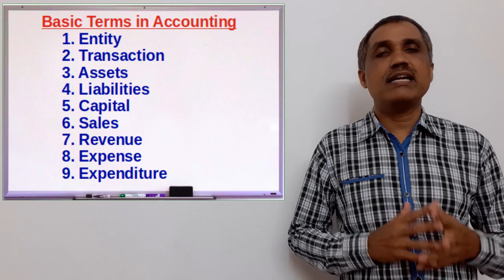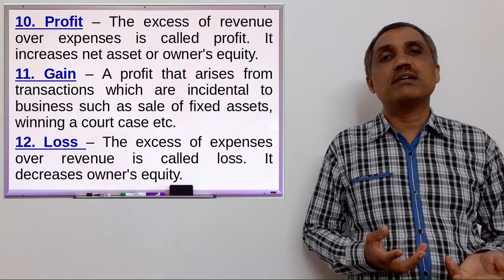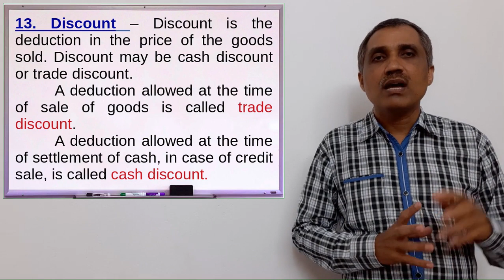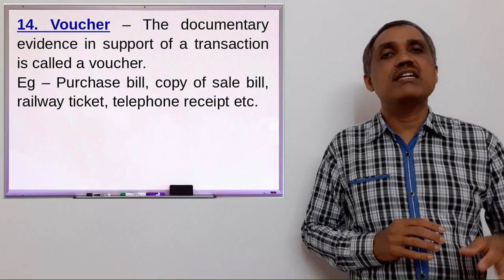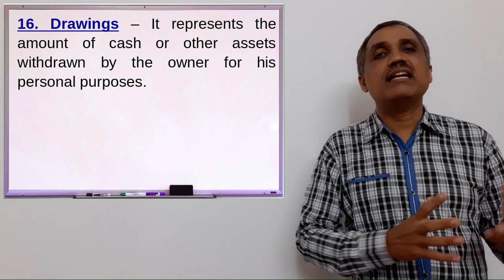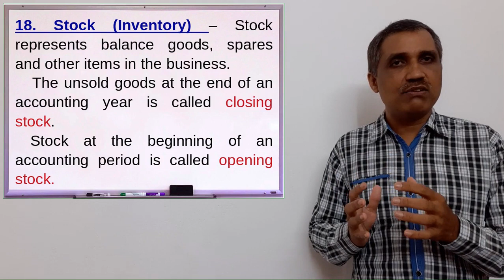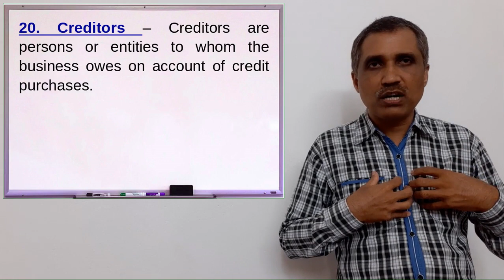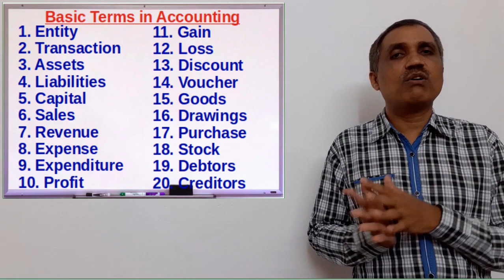XI | ACC | #5 | Chapter 1 Introduction to Accounting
for Notes and other Videos.Simple explanation in Malayalam - Basic terms in Accounting - Profit, Gain, Loss, Discount, Voucher, Goods, Drawings, Purchases, Stock, Debtors, Creditors.